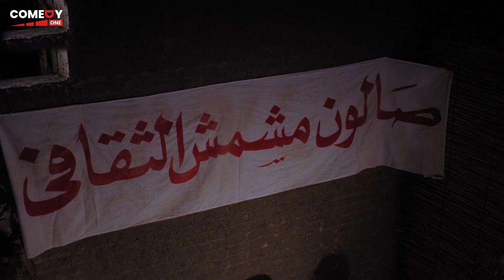ديه مش سجايري ديه سجلير ناني نسيتها معايا امبارح بطل ظلم 😂🤣| هتموت ضحك من حسن حسني و غاده عادل